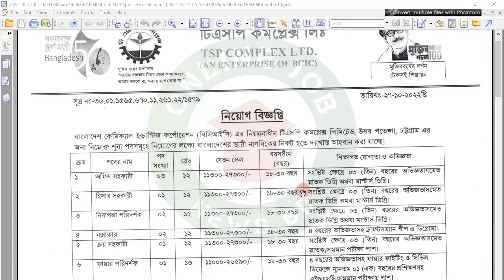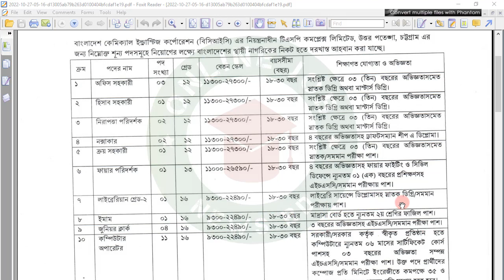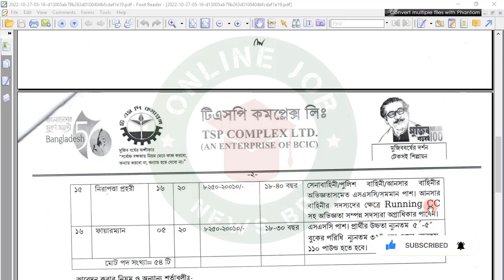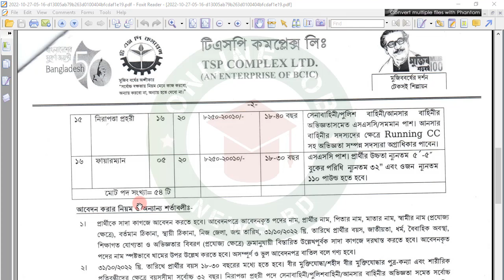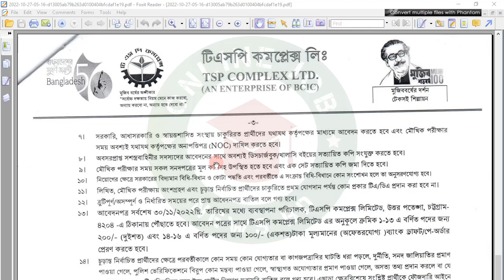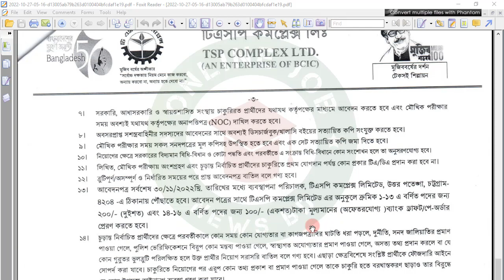বাংলাদেশ কেমিক্যাল ইন্ডাস্ট্রিজ করপোরেশনের | Bangladesh Chemical Industries Corporation Job 2022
বাংলাদেশ কেমিক্যাল ইন্ডাস্ট্রিজ করপোরেশনের (বিসিআইসি) নিয়ন্ত্রণাধীন টিএসপি কমপ্লেক্স লিমিটেড, উত্তর পতেঙ্গা, চট্টগ্রামে একাধিক পদে জনবল নিয়োগের বিজ্ঞপ্তি প্রকাশ করা হয়েছে। এই কমপ্লেক্সে ১৬ ক্যাটাগরির পদে ১২ থেকে ২০তম গ্রেডে ৫৪ জন কর্মী নিয়োগ দেওয়া হবে। আগ্রহী প্রার্থীদের ডাকযোগে বা কুরিয়ার সার্ভিসের মাধ্যমে আবেদনপত্র পাঠাতে হবে।